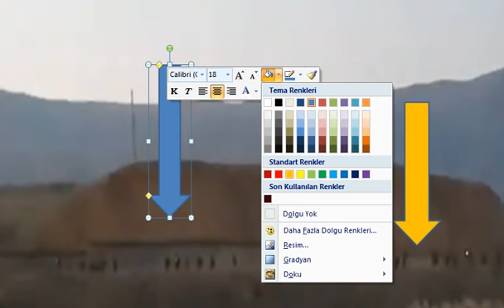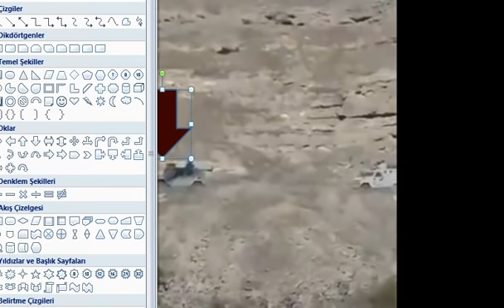AZERBAYCAN ORDUSU İRAN SINIRINDA RUHANİ 10 BİN DEVRİM MUHAFIZINI SINIRA YOLLADI ALİYEVDEN SERT CEVAP